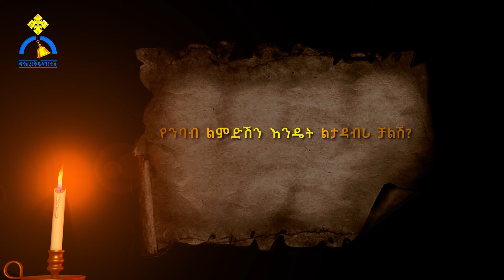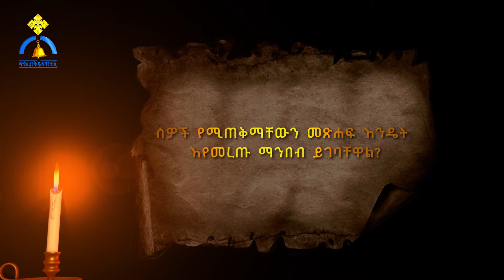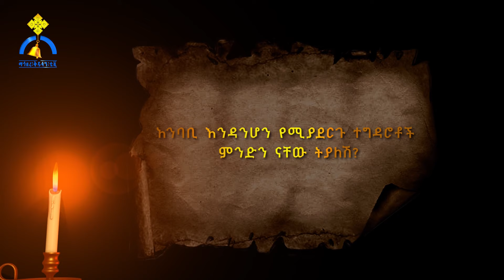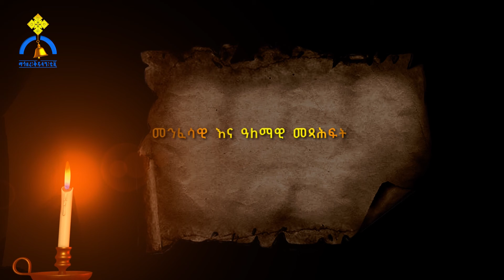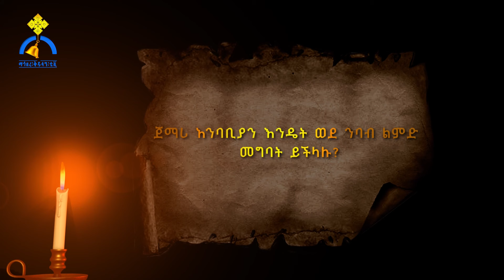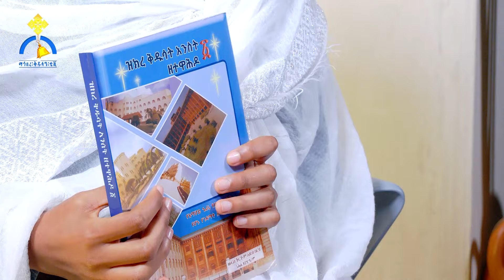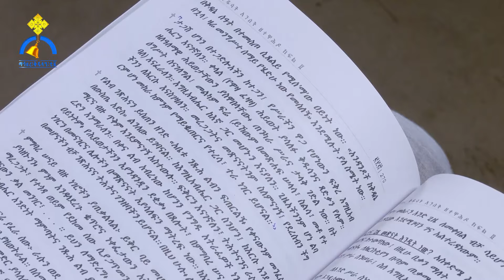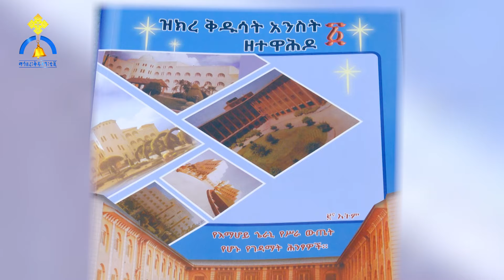MK TV || የተመረጡ ገጾች || መጻሕፍትን የሚመርጥልን አካል ያስፈልጋል